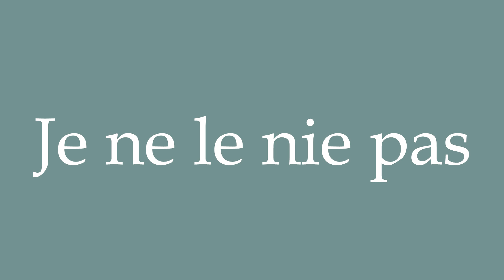How to Pronounce ''Je ne le nie pas'' (I do not deny it) Correctly in French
Learn how to say and properly pronounce ''Je ne le nie pas'' in French with this free pronunciation tutorial.